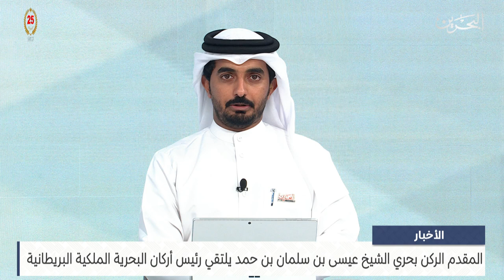مركز الأخبار : المقدم الركن بحري سمو الشيخ عيسى بن سلمان يلتقي رئيس أركان البحرية الملكية البريطانية